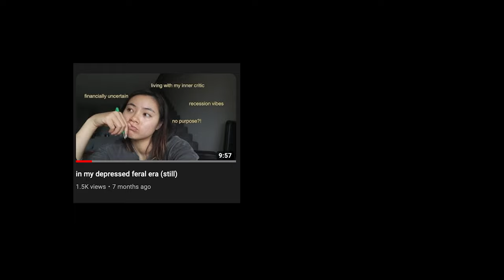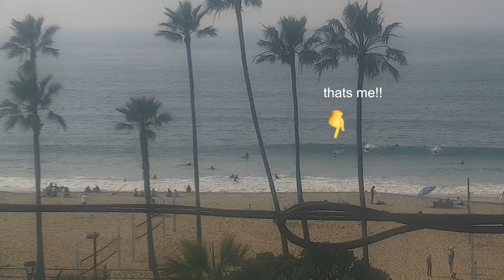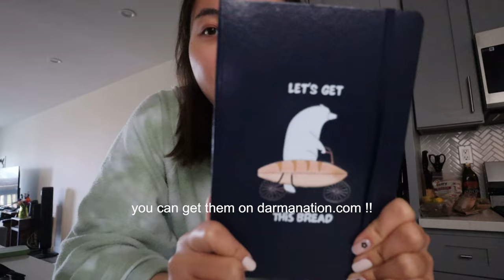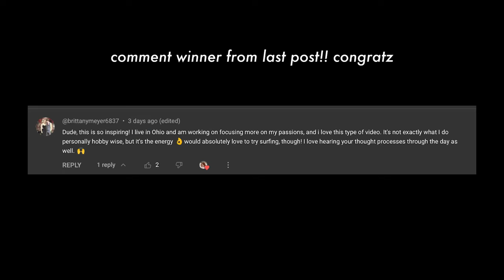surf with me in California 🏄⛅️ my daily healthy habits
SOCIAL MEDIA!